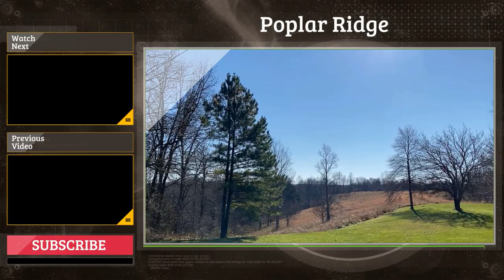DIY Chicken Coop | Build Plans and Tour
I was determined to build my own chicken coop and not to use a kit from a farm store or online since they are expensive and of lesser quality than what I wanted.  If you watched Wranglerstar build his chicken coop, you will probably recognize my chicken coop design.  I didn’t set out to build the same one on purpose, but when I found the detailed plans to build this coop, it was hard to resist.  The plans were EXTREMELY helpful to keep me on task and organized.  I would have easily wasted $17 (or more!) worth of materials trying to figure it out on my own, so I think the $17 for the plans is a wise investment for someone who is not an experienced builder.

You can build your own backyard chicken coop or homestead chicken coop for your laying hens, and do it with much higher quality for less than what it costs to purchase a kit from a farm store or online.

My chickens seem to really like the coop, and I have not had any major issues with it so far.  It certainly isn’t a million-dollar coop, but it is far beyond what a chicken actually needs.  It looks nice and will look good in your back yard if you are looking to build a backyard coop or just add a nice-looking coop to your farm or homestead.

2020 really was “the year of the chicken” as many people went out in search of chicks or juvenile hens to add to their homestead or backyard to help them become more self-sufficient.  Also, I think people just had more time for projects like these during the pandemic or stay at home orders (a.k.a. quarantine).

I’d love to hear your thoughts, questions, or comments about the coop!  Leave those in the comments below and be sure to click that “like” button!